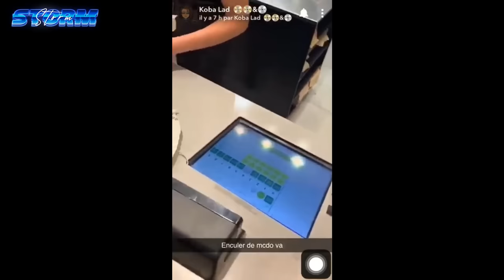Les MOMENTS les plus DRÔLES de KOBA LAD ! 🤣🤣